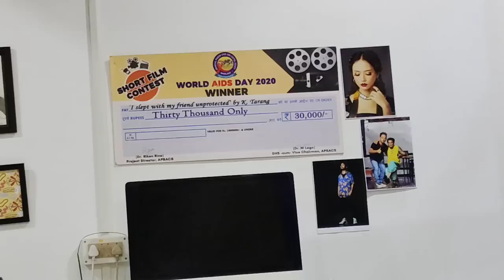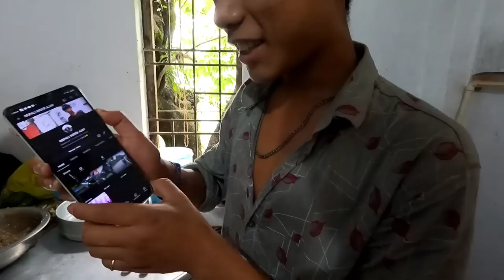Finally Releasing My First Movie- AFTERLIFE 😍😍 Celebrations❤️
Namsai Raiderko